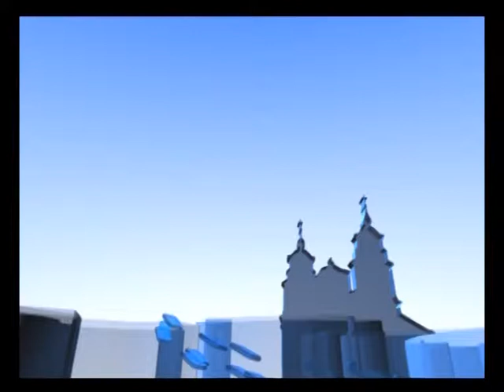MASTER TV ŁUKÓW - XIX Ogólnopolskie Biegi im. ks. St. Brzóski